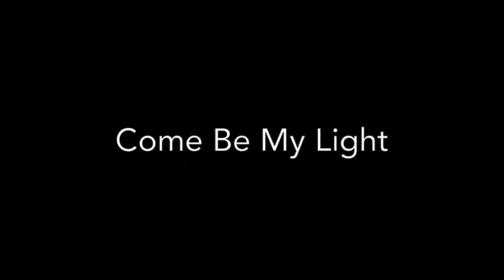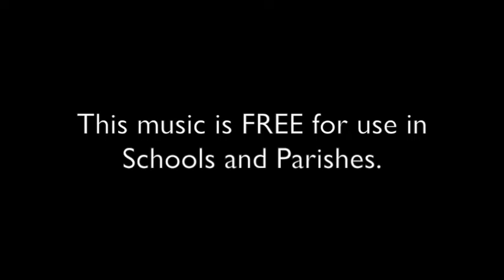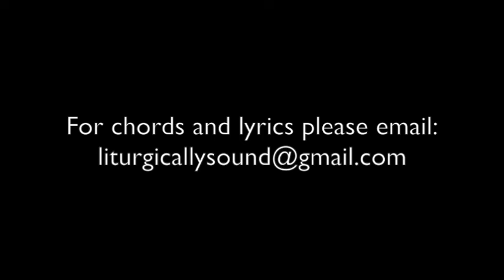Come Be My Light - Mother Teresa Song / Hymn (St Teresa of Calcutta)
This music is FREE for use in schools and parishes. (See below for lyrics)
Recorded with students from Maronite College of the Holy Family

Full score including all parts may also be available.

Lyrics adapted and inspired from Mother Teresa's Letters to Archbishop Perier in 1946 & 1947 which can be found in the book "Mother Teresa - Come be My Light: The Revealing Private Writings of the Nobel Peace Prize Winner"  By Brian Kolodiejchuk. In these writings Mother Teresa explains her experiences of God calling her to evangelise the poor of India.

The first half of the hymn is essentially God speaking to her and the second is her response.

Come Be My Light - Mother Teresa Hymn (Saint Teresa of Kolkata)

Leave all and gather the few
Come, live My Life
Will you refuse? Will you refuse?

Come, carry Me into the dark of the poor
Come be My Light, come be My Love.
Come, carry Me into the darkest of homes
Come be My Light, come be My Light.

Lord, I am unworthy
This, I feel is beyond me
Lord, I am afraid.
Is it me that you choose? Me that you choose?

Lord, send me your Spirit, I am poor
Lord give me light, Lord I am small.
Lord help me to trust in You, I’m afraid
Lord give me light, teach me Your Will.

Be not afraid, my little one
Do not grow cold, I am with you
Be My Fire of love, be My Fire of love.

Images found on Google Images.